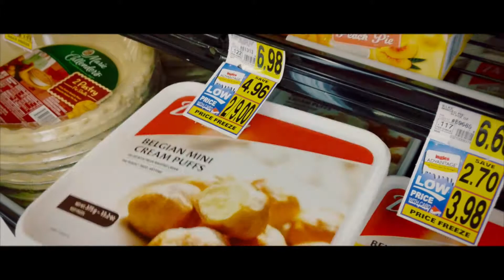I have run out of Cream Puffs